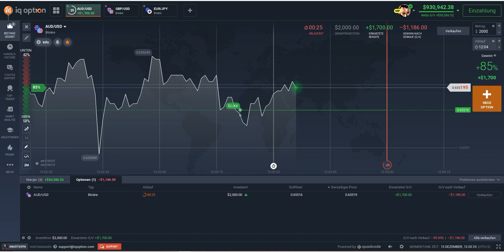BO und Forex/CFD Live Trading am Mittwoch mit Gewinn